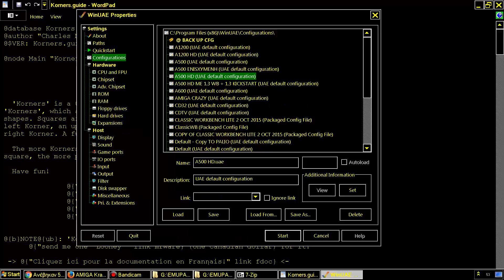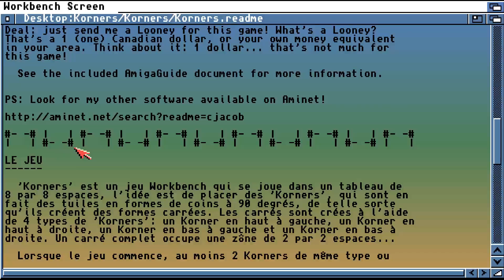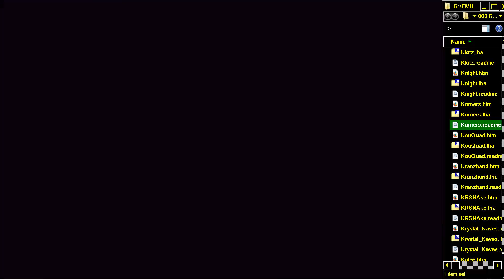AMIGA KORNERS By Charles N Jacob Place Korners to form square shapes